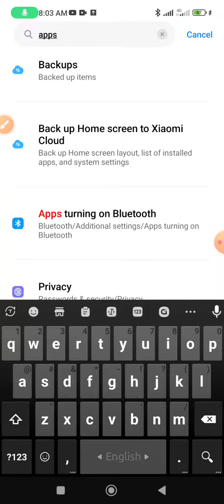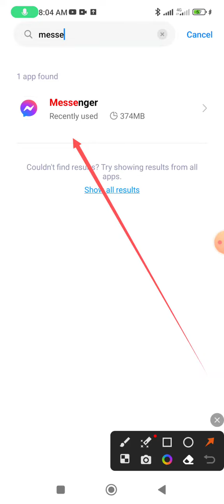Asking for calendar permissions on Messenger? How to give permission?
This video name is Asking for calendar permissions on Messenger?  How to give permission? This video very important for messenger user people.

Calendar permission
Calendar allow on messenger
Messenger calendar allow on Android phone